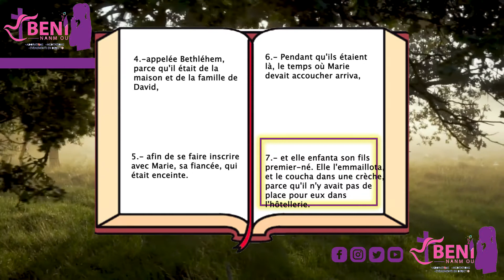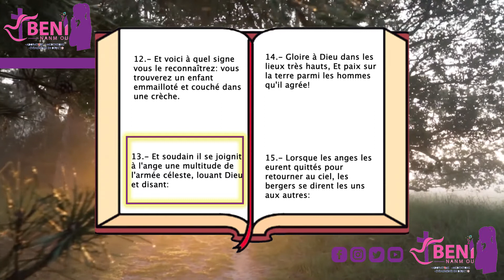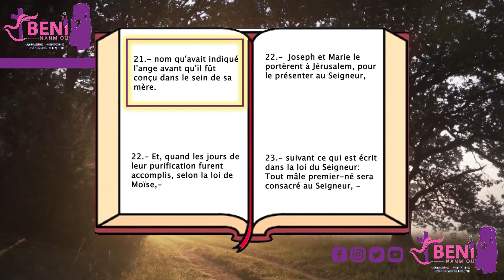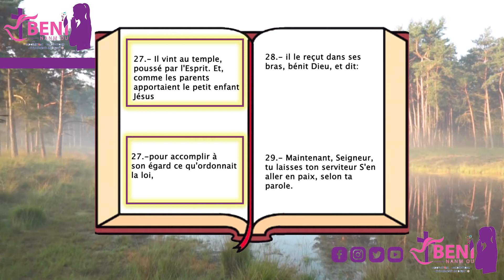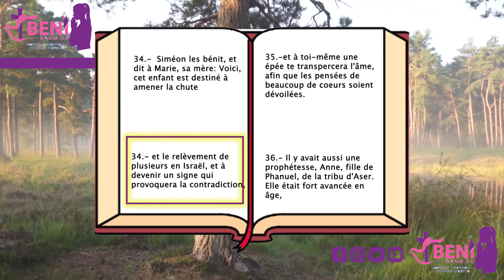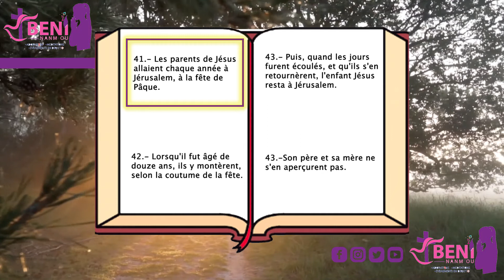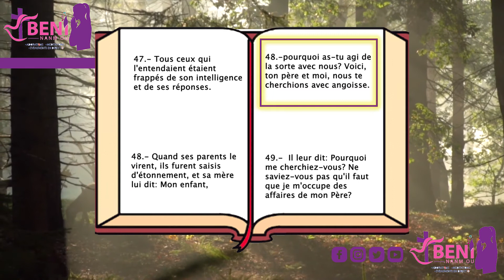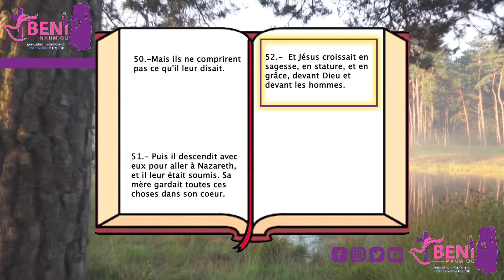EVANGILE SELON LUC CHAPITRE 2